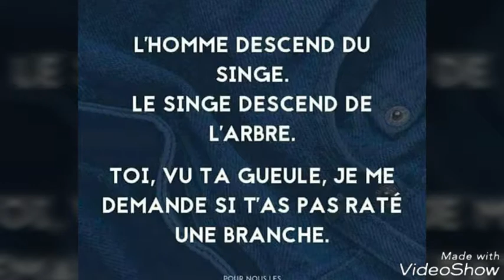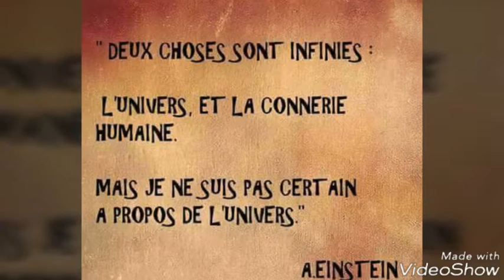DE TOUT DE RIEN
Created by VideoShow & AB PRODUCTION